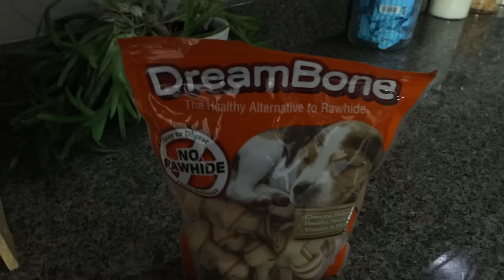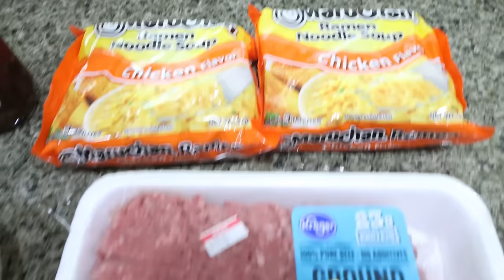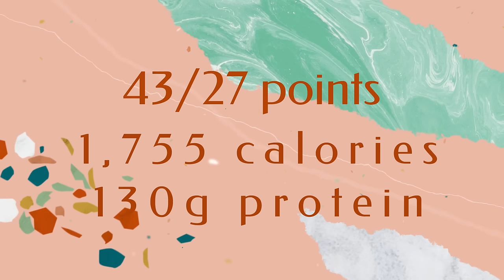WHAT I EAT IN A DAY ON WW TO LOSE 140 POUNDS!! *HUGE* LIFE UPDATE 😲 - RAMAN NOODLE BEEF TERIYAKI!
HAPPY WEDNESDAY!

Smart Bones (chicken)
Dream Bones (sweet potato)

🎉NUTRITION CHANNEL!!!